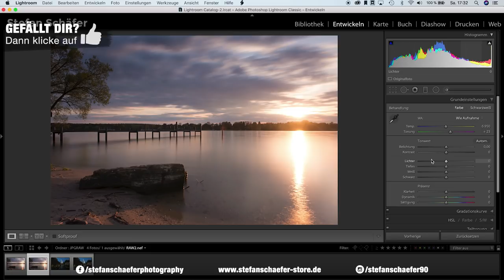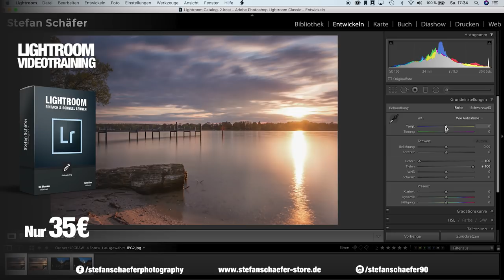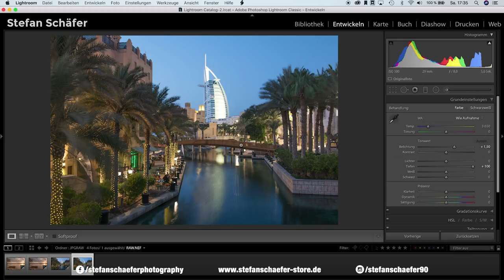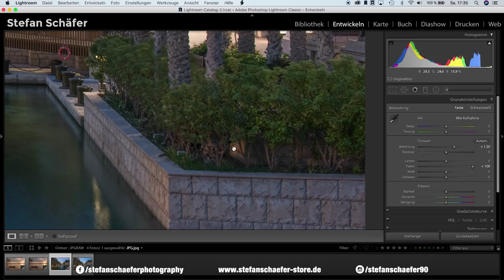JPG BESSER ALS RAW? Das musst Du wissen | Fotografieren lernen